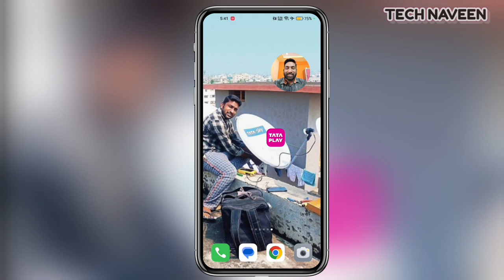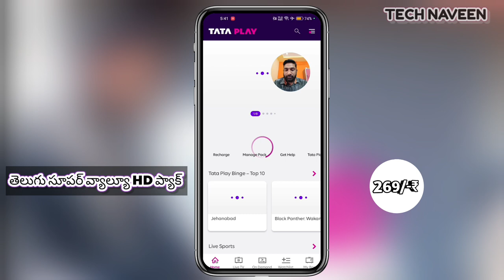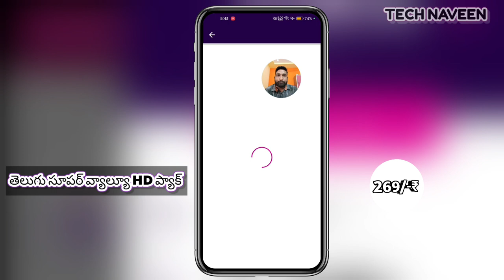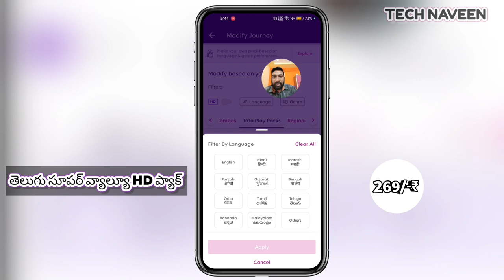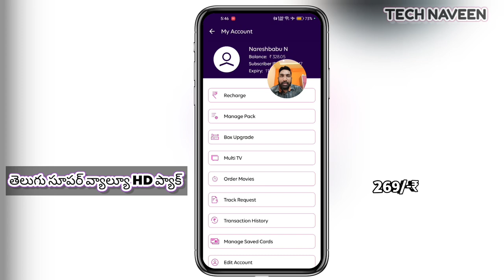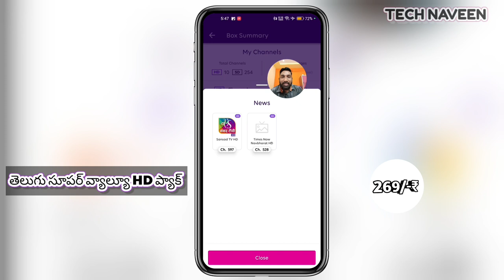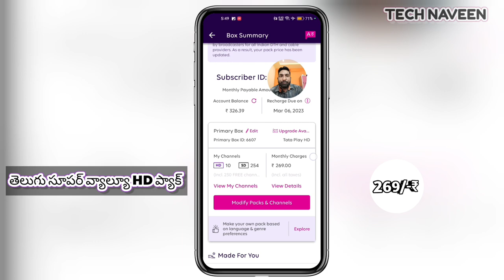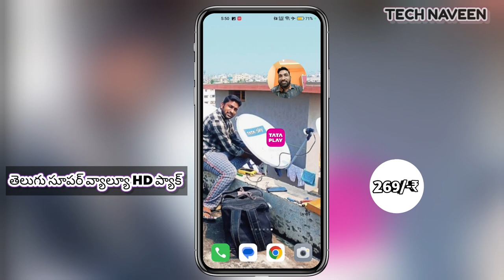telugu Super Value hd pack 269/-₹ Change recharge it on your mobile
Tataplay SD pack 219/-₹ pack recharge video link...

Fta basic pack video link...

Naveen 🙏🙂